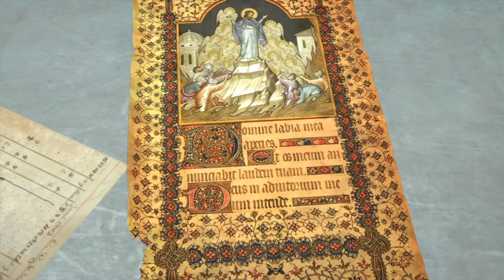Rise of the Tomb Raider Walkthrough Gameplay - Part 8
NEW Rise of the Tomb Raider Walkthrough Gameplay includes a Review of Each Mission of Tomb Raider 2015 on PS4 Pro. This Rise of the Tomb Raider Gameplay Walkthrough will include a Review, the Full Story, Missions and the Ending of the Single Player Campaign.

Rise of the Tomb Raider is an action-adventure video game developed by Crystal Dynamics and published by Microsoft Studios and Square Enix. It is the sequel to the 2013 video game Tomb Raider. Tomb Raider 2015 is available for Xbox One and will be available for Xbox 360, Microsoft Windows and Playstation 4, and Now Enhanced for PS4 Pro and Xbox One X.

Platform: Playstation 4 Pro (PS4 PRO)
Captured and Edited using
Playstation 4 Pro (Gameplay & Commentary)